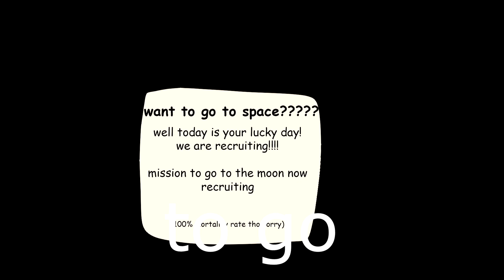SPACE IS SO COOL || Happy Birthday Cloud || COLLAB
FOR ONE OF THE MOST AMAZING, SMART, THOUGHTFUL AND FUNNIEST PERSON I KNOW.
Happy birthday!!
I've had this idea, for around a year now, and I was DETERMINED to get it done!
I know how much you LOVE space, and always joking about how this song was your theme song, so here, it is now official!!
In that time, so many things have happened, but talking to you and Theo is always the number one highlight of my day.
Lemons helped with some of the planets and designs [thank you love]
I couldn't have done it without them.
I totally didn't stay up until 3.30 am to make sure I got this to you on time [despite timezone differences]

I love and adore my two partners so much uwu